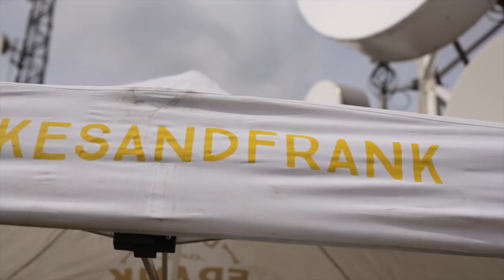Ride Along Spain - This is what it's like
Riding one of the most beautiful roads you’ve ever seen. The sun on your face, the warm wind from the Mediterranean on your skin. The road is winding, up and down. Every minute you have a different, breathtaking view: small beaches, rough cliffs, flowers and forrest, the ocean.

This is the area where dozens of professional cyclists live and train; this is Girona, Catalunya. They didn’t just pick this place for training; pros always know where to find the most awesome roads, the best coffee and the loveliest places.

Come join us on one of our Ride Along Spain cycling trips! More information on the Facebook pages of Bikes&Frank and Marijn de Vries.

-- Film by Tristan Cardew --